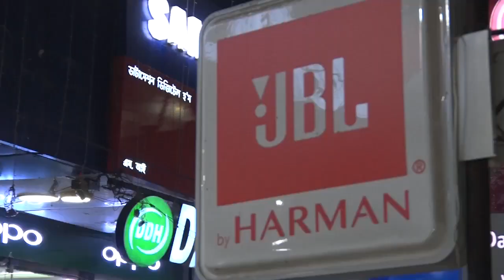এইবাৰ ভয়ংকৰ ৰূপত আহি আছে ক'ভিড